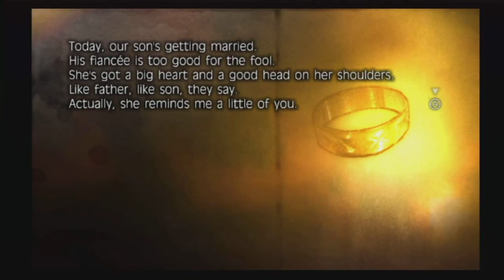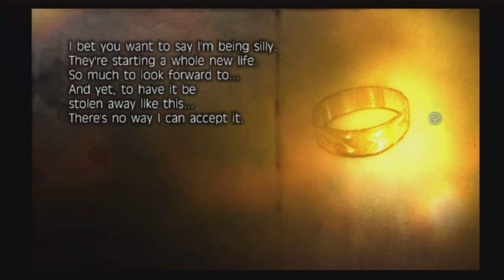[Wii] Fragile Dreams: (53-E) ~Memories~ Dad's Ring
WARNING: WILL CONTAIN FULL SPOILERS!

And so this story seems to come to an end... unfortunately... I somehow can understand the father... not being able to accept a marriage that quite frankly is destined to die the very near future?...

Game: Fragile Dreams
Platform: Wii
Region: PAL